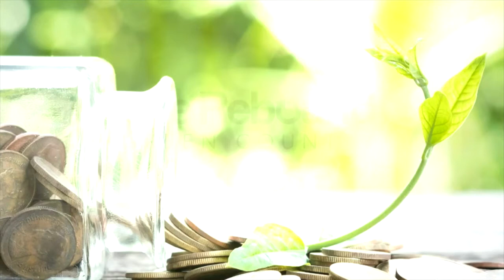Senior PGA helping rebound Tulsa tourism industry